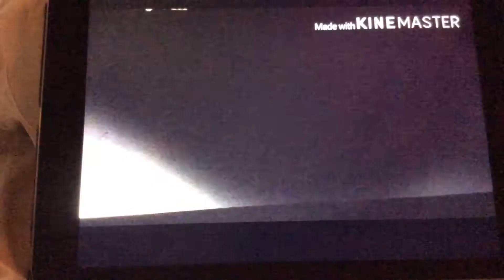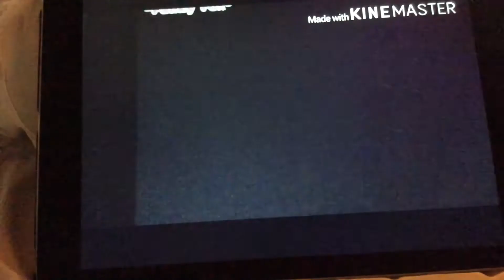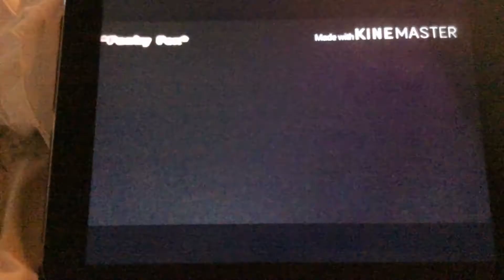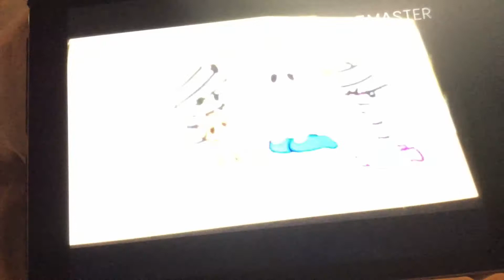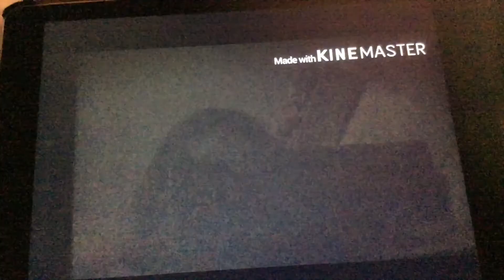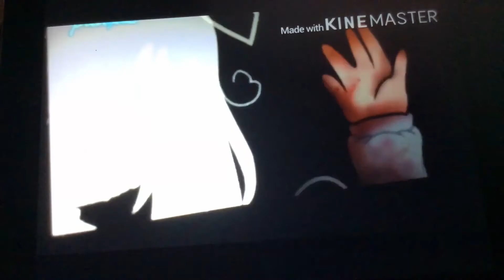Me-and my friends watching memes~